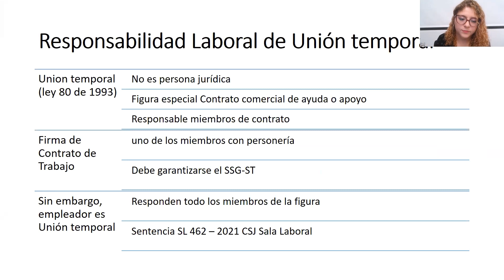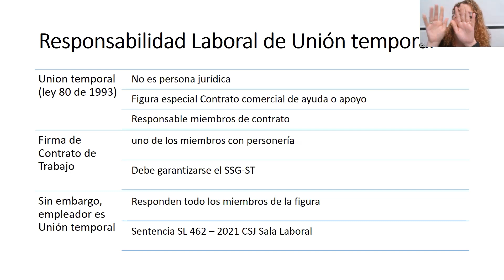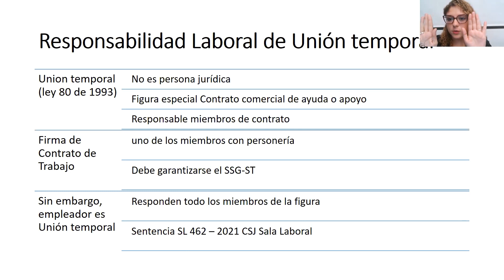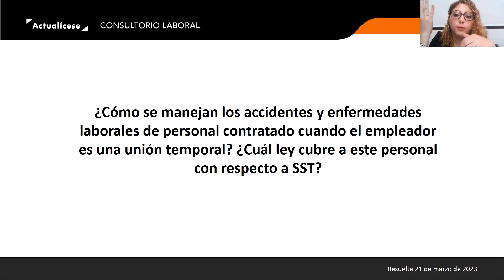Responsabilidades laborales de una unión temporal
¿Cómo se manejan los accidentes y enfermedades laborales del personal contratado cuando el empleador es una unión temporal? ¿Cuál ley cubre a este personal con respecto a SST?

En Actualícese encontrarás de manera frecuente consultorios, tutoriales, charlas, webinars y tips elaborados con los principales expertos del país en lo concerniente al tema de las incapacidades y licencias laborales.